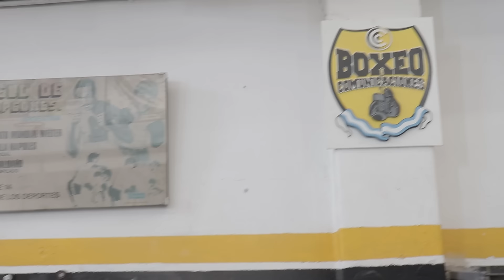#2 Boxeando con NACHO AG 🥊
Buenas! Cómo están? Hoy nuevamente vuelve la sección Boxeando con, y nuestro invitado es Nacho AG!
Tremendo entrenamiento de boxeo hicimos y gran charla!
Espero les guste el video y espero estén muy bien!!!